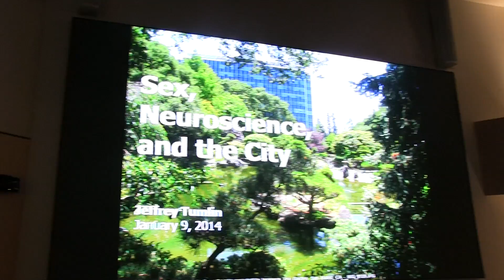January 2014 - Taste and Talk Series - Sex, Neuroscience and Walkable Communities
Enjoy the highlights of San Mateo's first Taste and Talk Series featuring TEDx Speaker, Jeffrey Tumlin.